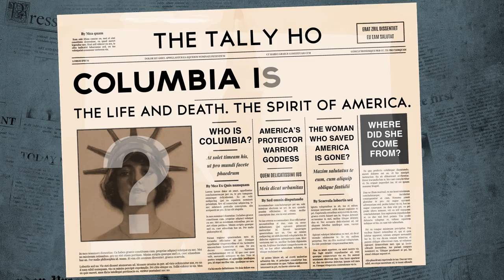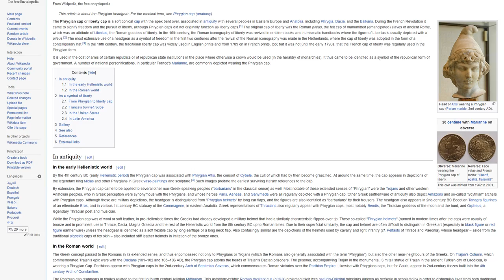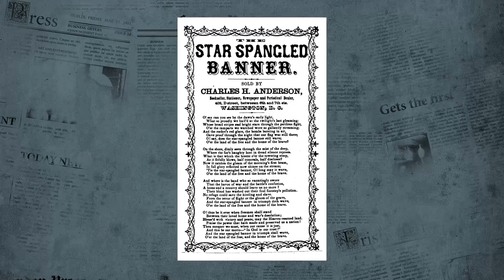The Story of an American Goddess | Columbia: The Woman America Forgot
Today, we're taking a break from networking and network marketing to celebrate Independence Day!

There are many interesting facts that we could discuss, but the MOST interesting to me is the story of Columbia, America's original goddess. What I was extremely surprised about was how prevalent this goddess was throughout American history since it's founding in 1776! The more I looked into her history, the more I thought she was the perfect theme for our Fourth of July special. I hope you enjoy watching as much as I enjoyed learning about this long forgotten, but super important, portion of our US history.

Don't forget to checkout the most recent tool I created for the community, the Networking Maverick Pocket Guide (woot woot!). My Networking Maverick Pocket Guide FREEBIE (yup! Just for YOU) will help you crush the Top 5 Strategies we discussed previously and assist you in planning for your upcoming networking event.

I believe in you, Maverick! Now let's do this together. Woot woot!

We can't be a community without YOU, so join the conversation below!! I encourage you to leave feedback or questions so that it can benefit the entire Networking Maverick Community, but if you don't want to take that leap, you can always e-mail me at or DM me on my social media channels.

Want to be even MORE involved in the Networking Maverick Community?

for weekly updates and so much more!

Get Featured as a Networking Maven to help provide e-mentorship to other Mavericks

Read about the latest networking event reviews and features of other

Thanks for tuning in today for MaverickMonday Stay tuned each week as we bring you even more tips and information about networking, building relationships, and so much more as we take our journey for Million Dollar 2019! Until then, Happy Connecting.

Main equipment below-

Camera:
Canon PowerShot Video Creator Kit [G7 X Mark II] with Manfrotto PIXI MINI Tripod, SanDisk 32GB SD Card, and Canon Battery Pack - Black

Microphone:
Sennheiser MKH416 P48 Shotgun Microphone Bundle With K-Tek KEG100CCR Boompole, Rycote Super-Blimp NTG, 6' XLR Cable & 2 Cable Straps
with
Zoom H6 Portable Recorder w/Zoom Accessory Pack for H6

Boom Pole:
K-Tek KE79CCR Avalon Series Aluminum Traveler Boom Pole with Coiled Cable, 3-Pin XLR, Side Exit

Green Screen Kit:
LimoStudio Chromakey Green Screen Background Support + Umbrella Lighting Kit 600W, AGG408

Ring Light:
Neewer Ring Light Kit [Upgraded Version-1.8cm Ultra Slim] - 18 inches, 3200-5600K, Dimmable LED Ring Light with Light Stand, Rotatable Phone Holder, Hot Shoe Adapter for Portrait Makeup Video Shooting